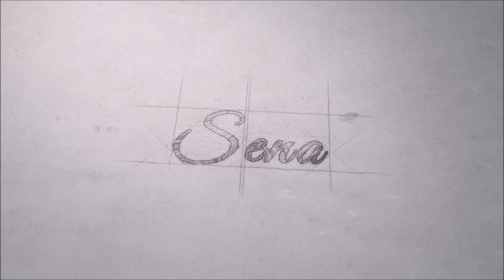Bazlama Pizza Mukbang | Türkçe Mukbang | Birlikte Yapıp Yiyelim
bazlama,
mukbang,
pizza,
bazlama mukbang,
pizza mukbang,
bazlama pizza,
bazlama pizza mukbang,
türkçe mukbang,
sohbetli mukbang,
türkçe sohbetli mukbang,
mukbang videoları,
türkçe mukbang videoları,